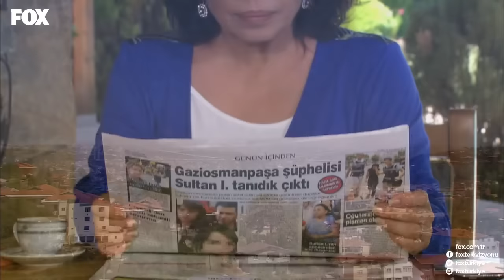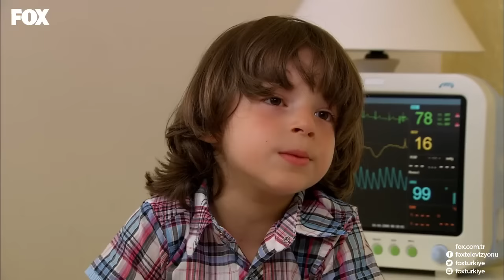Dinle Sevgili 205.Bölüm